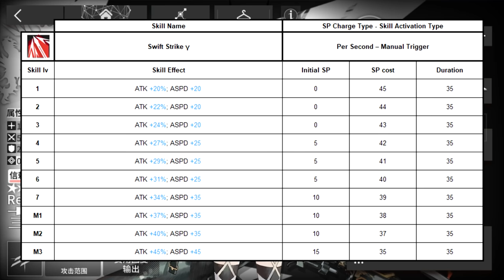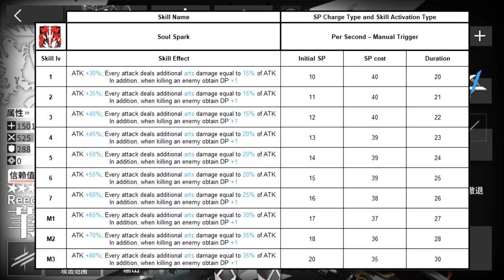【明日方舟/Arknights】"Reed" Review + Demonstration - Arknights Operator Spotlight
Let's review the new Vanguard: Reed!